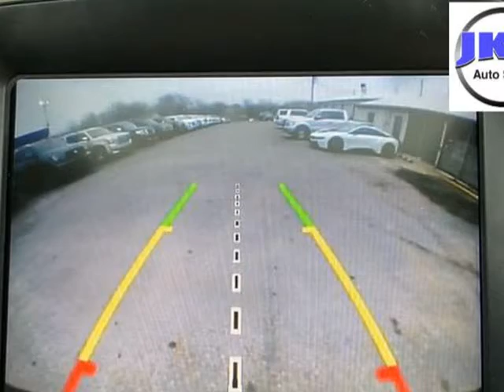2016 Dodge Durango Citadel (Harrisonville , Missouri)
2406 North State Route 291 Highway, Harrisonville, MO 64701
Harrisonville